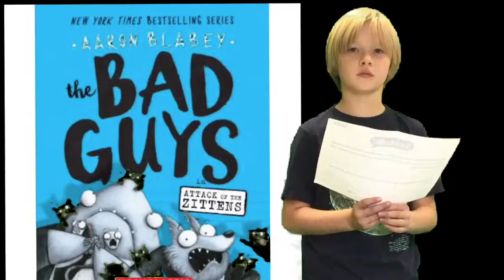November 2, 2018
Bad Guys